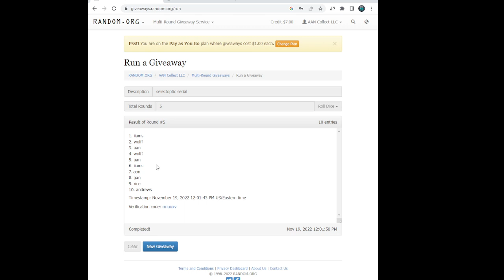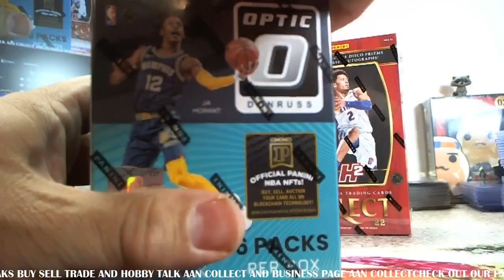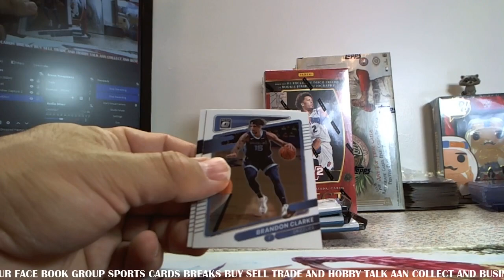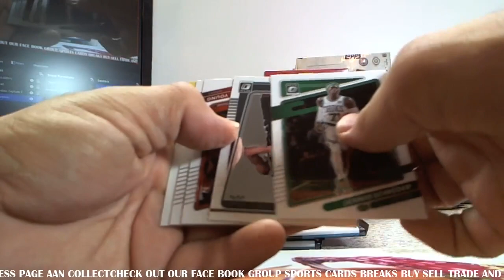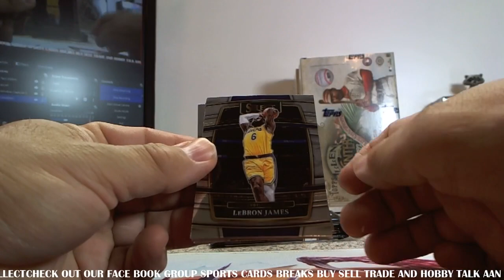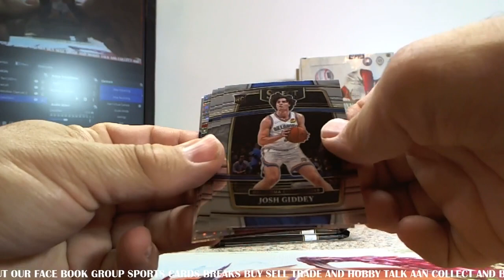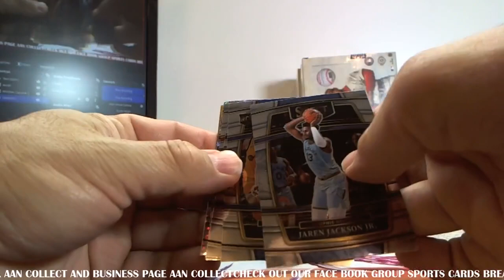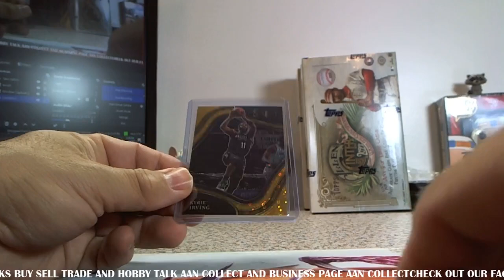2021/22 @NBA @panini Select Basketball H2 / Optic Blaster box Break Gold /10 hit!!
AAN Collect is a sports card shop in New Hartford , NY .  We buy sell consign and trade Sports Cards, Gaming, Toys , and other collectibles.   We Run breaks on Facebaook, Ebay, and WHATNOT.   Our buy sell and trade group on facebook allows our members to connect with other members of the community and is monitored by our admin staff.